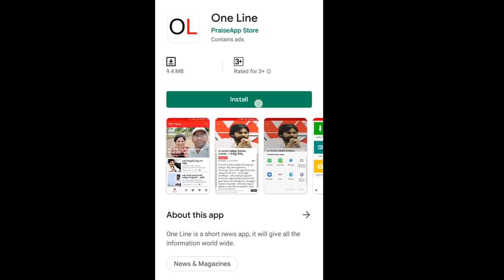AP CM Jagan Good News For AP Public | జగన్ కీలక నిర్ణయం, అధికారులకు వారం రోజులే టైం | PDTV News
జగన్ కీలక నిర్ణయం, అధికారులకు వారం రోజులే టైం | AP Free Houses | PDTV News